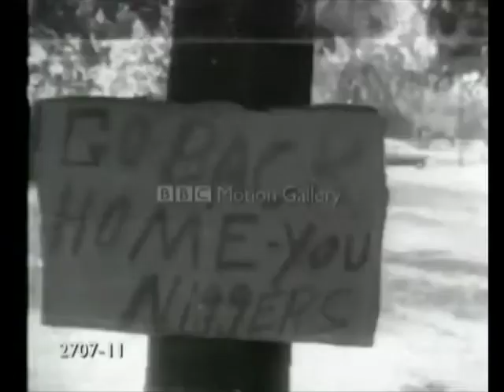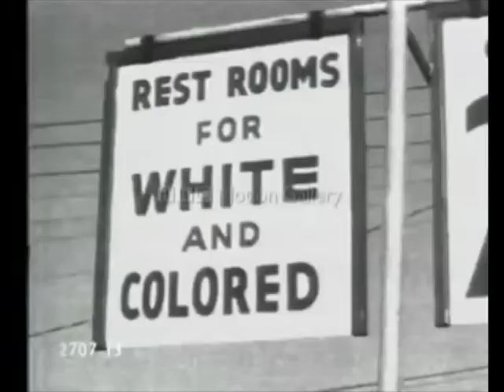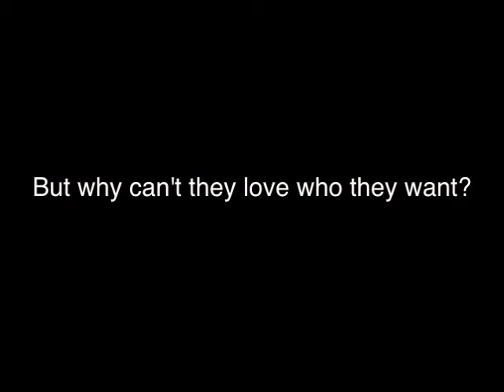Equal Marriage Rights Documentary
Source Cited
Wolfson, Evan. "Protections Denied to Same-sex Couples and Their Kids | Freedom to Marry." Freedom To Marry. N.p., 14 Jan. 2014. Web. 18 Apr. 2014.

"Gay Marriage Procon." Gay Marriage Procon. N.p., 17 Apr. 2014. Web. 19 Apr. 2014.

Andrews, Chris. "Bridge Magazine: Is Michigan's Gay Marriage Ban Holding the State Back?" Detroit Free Press. N.p., 11 Mar. 2014. Web. 19 Apr. 2014.

"Chris Colfer in "8," a Play about Marriage Equality and Prop. 8." YouTube. YouTube, 27 June 2012. Web. 19 Apr. 2014.

"THE CIVIL RIGHTS ERA FROM BBC MOTION GALLERY." YouTube. YouTube, 08 June 2009. Web. 19 Apr. 2014.

Green, Emma. "Lots of People Who Support Gay Marriage Think Gay Sex Is Immoral." The Atlantic. Atlantic Media Company, 03 Mar. 2014. Web. 19 Apr. 2014.

Baldas, Tresa. "Expert: More Accept Gay Marriage, but Most Still 'see Something Wrong' with Those Relationships." Detroit Free Press. N.p., 27 Feb. 2014. Web. 19 Apr. 2014.

By Aslan Tashtanov and Ali Zafari